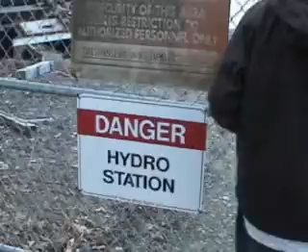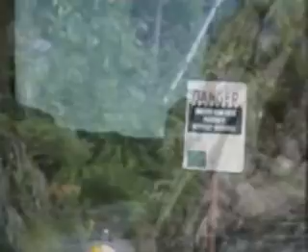River Stewardship Keeping Rivers Running WIld & Free Part 1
As millions of people rely on Earths rivers to support our growing civilization, the health of these waterways is rapidly diminishing. As many paddlers utilize the river resources we have a responsibility to protect these beautiful, wild, and scenic natural places.
This short film will help you learn about issues facing the paddling community and exactly what you can do to get involved and protect the rivers we all love so much.